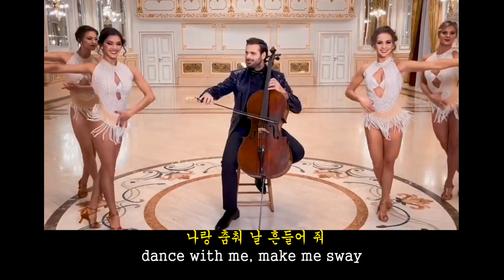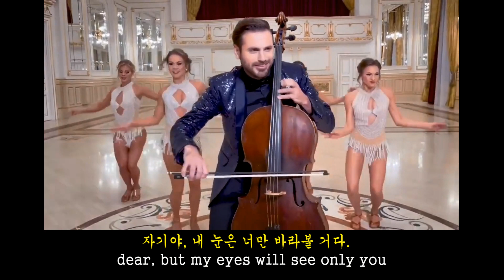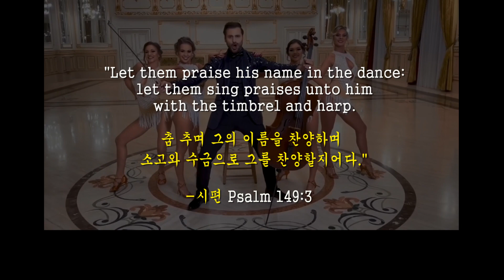"Sway" by Celist, Hauser 첼로 연주가 하우저의 "흔들어" 영한자막 English & Korean subtitles.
"This song was written in 1953 as "Quien Sera" by the Mexican bandleader Pablo Beltran Ruiz. Norman Gimbel, who also wrote English lyrics for "The Girl From Ipanema," did the same for this song, which Martin Recorded.
Some of the popular singers who have recorded this include Bobby Rydell, Ben E. King, Michael Bublé and Cliff Richard. Jennifer Lopez recorded it for the 2004 movie Shall We Dance?, which she starred in with Richard Gere, but a version recorded by The Pussycat Dolls was used instead."